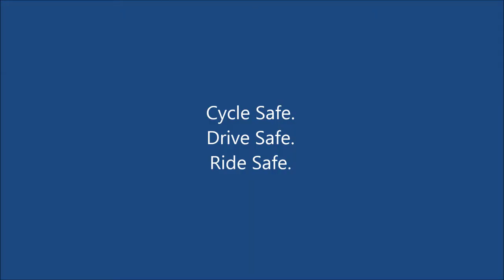LS53 RXG MGiF ASL Invasion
I don't really post ASL invasions anymore, but this one made me laugh at the time.